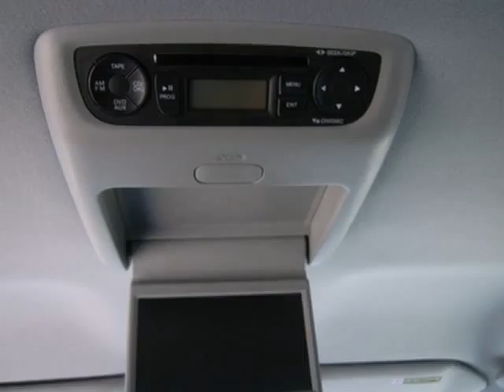2003 Honda Pilot P4414A in Dallas TX Garland, TX 75041 SOLD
SOLD - If you are looking for real value on a great used car, Rusty Wallis VW invites you to come in and test drive this 2003 Honda Pilot, stock# P4414A. We are conveniently located near Dallas TX Garland, TX and known for our great selection, reliability and quality. Come take a look at this 2003 Honda Pilot today.

12635 LBJ Freeway
Dallas TX Garland TX, 75041

Rusty Wallis Volkswagen is a leading Texas Volkswagen Dealer. Not only does Rusty Wallis Volkswagen have a great reputation in Garland, Texas, but also the surrounding communities including Fort Worth, Plano, Richardson, Rockwell, Rowlett, Carrolton, Frisco, and McKinney.

Customers continue to come back to Rusty Wallis Volkswagen because of our Low Prices on Volkswagen Models and Pre-Owned Vehicles, Friendly -- Hassel Free Environment, Convenience, and Customer Service!

From everyone here at Rusty Wallis Volkswagen, thanks for visiting and we hope to see you soon!